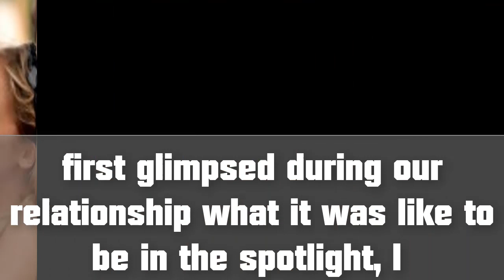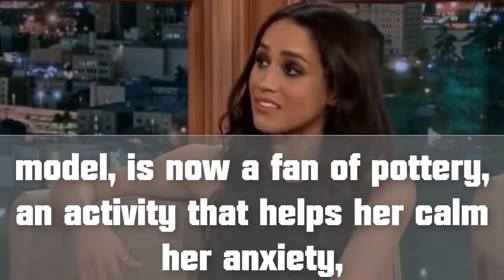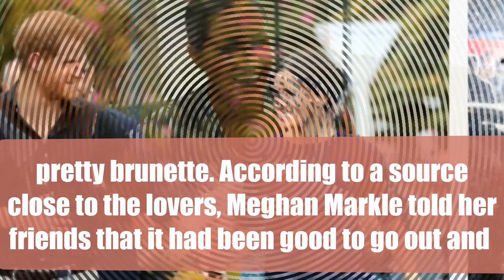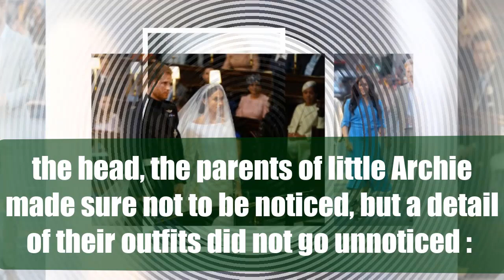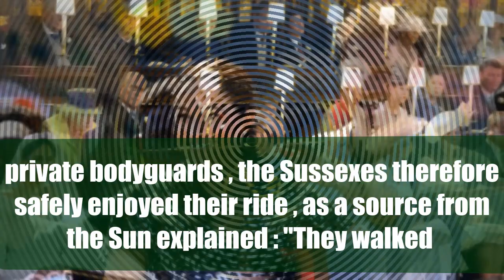Prince Harrys ex Florence St George defends Meghan Markle her couple's media coverage weighed on her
Florence St Georges was only a couple of weeks with Prince Harry in 2011, but could not bear the media pressure. In the columns of the Times, she returns to the sure pressure and defends Meghan Markle
While Prince Harry has been widely criticized since his marriage to Meghan.